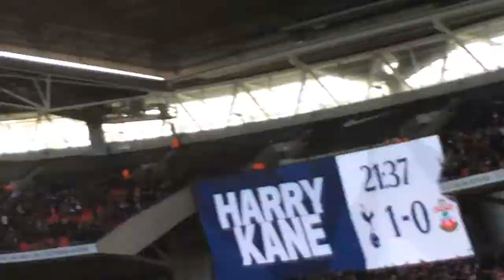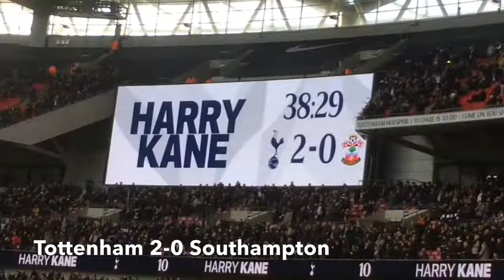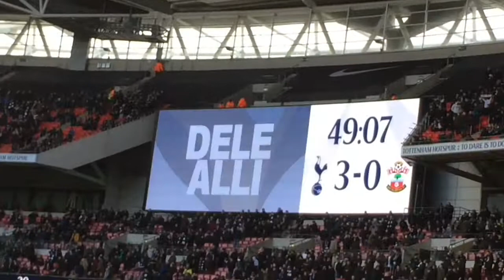Spurs V Southampton vlog | Harry Kane breaking records left right and centre